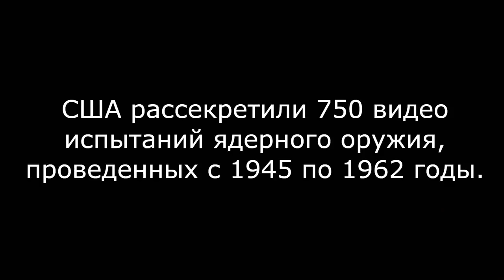СЕКРЕТНЫЕ ЯДЕРНЫЕ ИСПЫТАНИЯ США, ядерный взрыв видео бомба ядерное оружие россии война новости нато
Физики слили в Сеть видео испытаний ядерного оружия в США.
Ролики с испытанием ядерных бомб в США выложил ученый Грег Сприггс и его коллеги из Ливерморской национальной лаборатории имени Эрнеста Лоуренса Министерства энергетики США.

Как сообщает Business Insider, на видео запечатлены моменты ядерных испытаний в 1945–1962 годах. Из 6,5 тысячи роликов, оказавшихся в распоряжении ученых, оцифрованы около 4,2 тысячи и лишь 750 пока рассекречены.